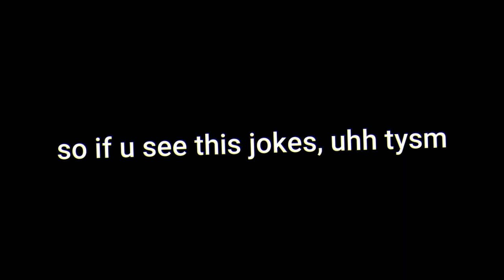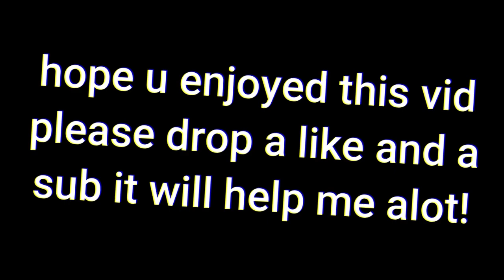If The NBA Was RB World 3.. Part 4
Made by Yaseent
Edit Time: kinda kinda kinda long time

Add me on these socials!
HMU if you want to play a game?

**I dont take any rights over any of this music provided**